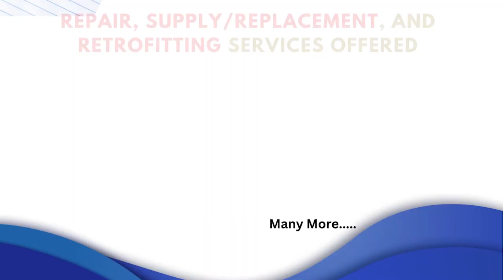SEW MAS51A005 503 50 Servo Drive